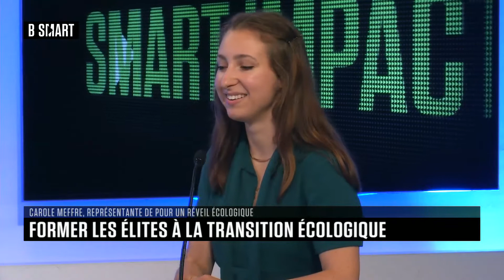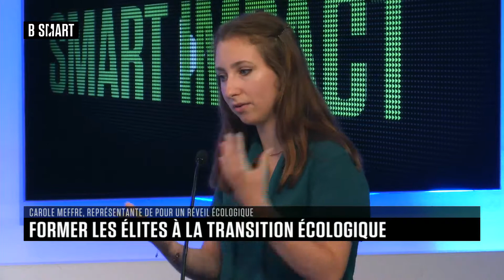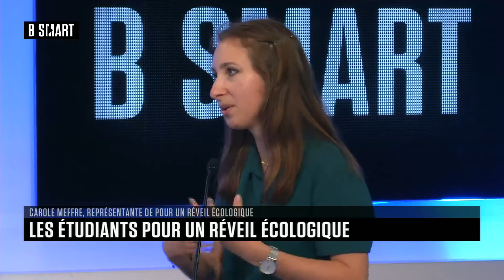SMART IMPACT - Le débat du vendredi 9 juillet 2021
Vendredi 9 juillet 2021, SMART IMPACT reçoit Olivier Truffinet (représentant, Pour un réveil écologique) et Dimitri Carbonnelle (Président, Livosphere)